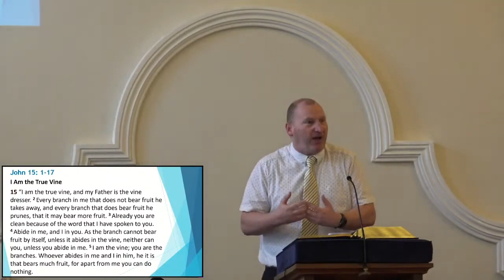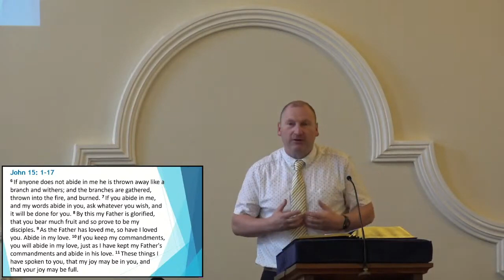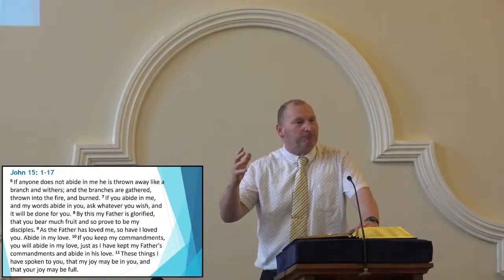Growing Discipleship (Sermon - John 15: 1-17)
Rev. Dr. David Sutherland returns to  Discipleship and John's Gospel, preaching on the subject of "Growing Discipleship" based on John 15: 1-17.